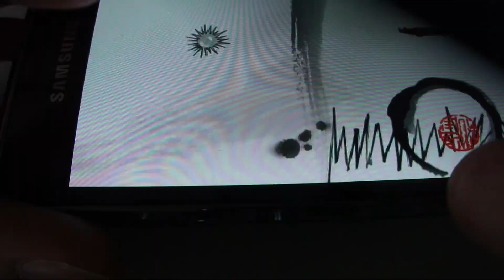Defense Android Gameplay